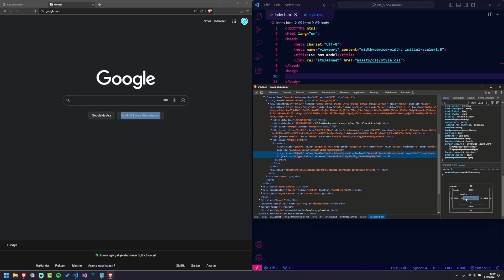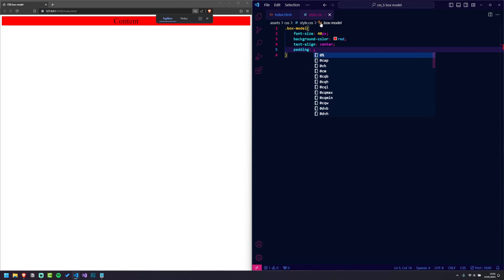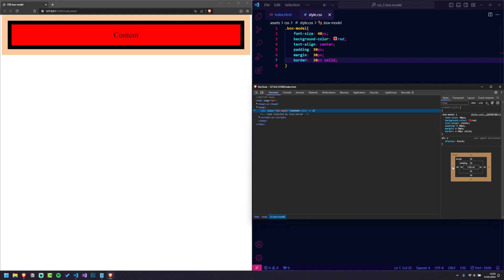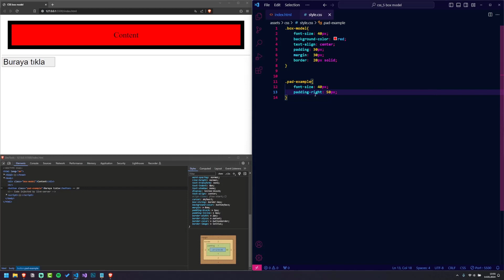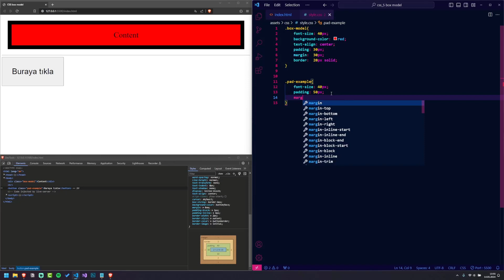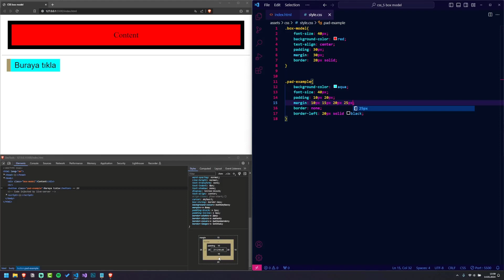CSS temelleri #6 Box model nedir?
Selam millet!
Front-End ve Web geliştirme konusunda CSS çok önemli bir yer taşır. En temelden başlayarak gittiğimiz bu yolculuğun 6. bölümünde şunları öğreneceğiz;

Video içeriği;
box model nedir
box model css
padding
margin
border
outline
padding px olayı